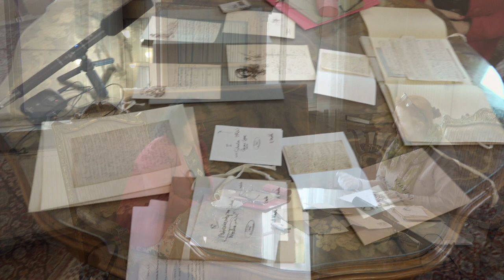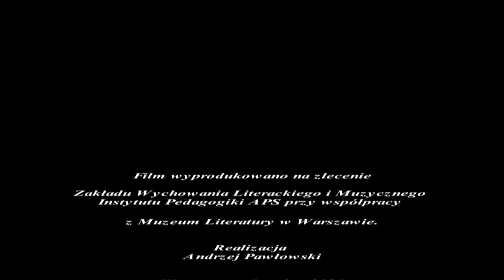Norwid w zbiorach Muzeum Literatury im. Adama Mickiewicza w Warszawie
Rozmowę prowadzi: Dr Ewa Lewandowska-Tarasiuk, prof. PUNO, Akademia Pedagogiki Specjalnej w Warszawie
Występują: Dyrektor Muzeum Literatury im. Adama Mickiewicza - Dr hab. Jarosław Klejnocki, prof. UW oraz Kustosz Małgorzata Wichowska - Zastępca Kierownika Działu Rękopisów

Materiał audiowizualny zrealizowany został na potrzeby XI Konferencji Kwietniowej  PUNO  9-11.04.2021 dedykowanej pamięci ostatniego  Prezydenta RP na uchodźstwie Ryszarda Kaczorowskiego.

W 2021 r. Międzynarodowa Konferencja Naukowa zatytułowana CYPRIAN NORWID WCZORAJ I DZIŚ. W DWUSETLECIE URODZIN POETY –  EMIGRANTA odbyła się online  w ramach inauguracji Roku Norwidowskiego w Wielkiej Brytanii.

Organizator Roku Norwidowskiego w Wielkiej Brytanii

Polski Uniwersytet na Obczyźnie im. Ignacego Jana Paderewskiego w Londynie (PUNO)

Współorganizatorzy

Instytut Literatury Polskiej Wydziału Polonistyki Uniwersytetu Warszawskiego (ILP UW), Związek Pisarzy Polskich na Obczyźnie w Londynie (ZPPnO), 3D Blue Point Art Gallery London, Polska Macierz Szkolna w Londynie (PMS), Scena Polska.UK, Polski Ośrodek Społeczno-Kulturalny w Londynie (POSK)

Projekt dofinansowany przez Ambasadę Rzeczypospolitej Polskiej w Londynie, The de Brzezie Lanckoronski Foundation oraz The Polonia Aid Foundation Trust (PAFT)

Wydarzenia patronatem objęli:

Biuletyn Polonistyczny (Instytut Badań Literackich Polskiej Akademii Nauk), ·Fundacja Museion Norwid, Londynek.net, Międzynarodowe Stowarzyszenie Studiów Polonistycznych, Światowe Stowarzyszenie Mediów Polonijnych, Tydzień Polski, Zjednoczenie Polskie w Wielkiej Brytanii